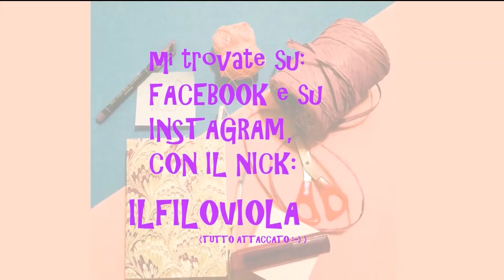Riciclo Creativo: TUTORIAL QUADROTTI STRUCCANTI Fai da te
Buongiorno a tutti e a tutte e ben trovati in questo nuovo video tutorial di riciclo creativo.

Oggi sfrutteremo l'uso di un asciugamano magari un pò consumato e quindi non più utilizzato, ed della stoffa.
Realizzare i quadrotti struccanti è davvero veloce ed economico, nel video cucio a mano, ma potete tranquillamente usare la macchina da cucire per fare più veloci.
I quadrotti, una volta usati, potete lavarli in lavatrice o a mano con del sapone di marsiglia... i miei hanno già subito diversi lavaggi e sono ancora perfetti ^.^

Spero che il tutorial vi piaccia e che sia tutto chiaro. Fatemi sapere cosa ne pensate nei commenti qui sotto 👇👇👇👇 e se li farete anche voi.
Se avete dubbi non esitate a farmi le vostre domande.

Se il video vi è piaciuto... METTETE LIKE 👍👍👍

A presto, un abbraccio 🤗🤗🤗